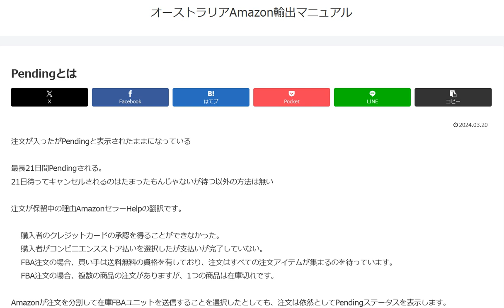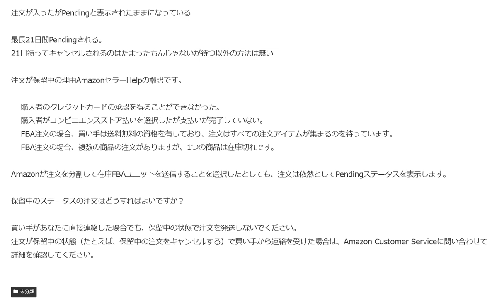Amazon輸出Pendingとは